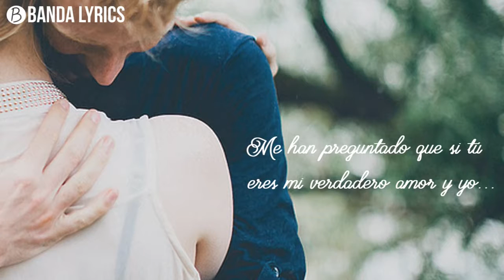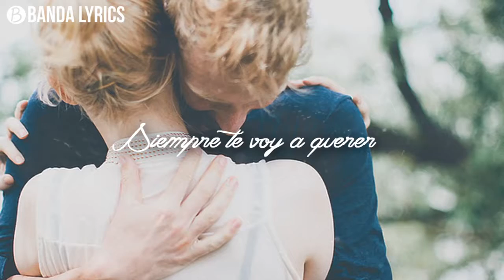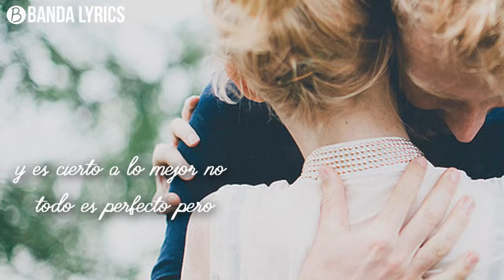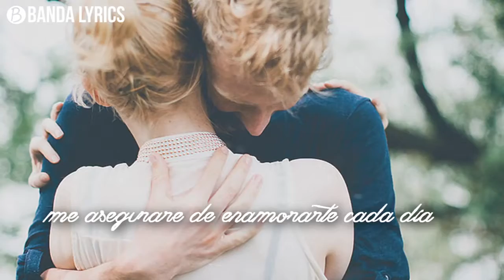Calibre 50 - Siempre Te Voy A Querer - [ Estreno 2016 ]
Calibre 50